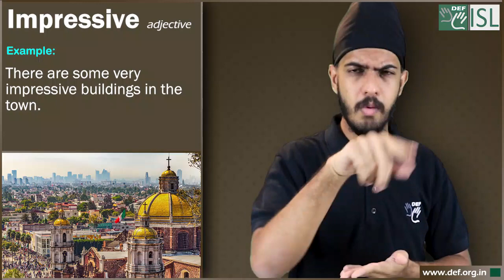Impressive (adjective) Word of the Day for February 8th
Impressive (adjective)
Meaning - If someone is impressive, you admire or respect that person for their special skills or abilities.

Examples - 1. She's a very impressive public speaker.
2. There are some very impressive buildings in the town.
3. She was very impressive in the interview.
4. Your work is very impressive.
5. The first ceremony which we went into college was an impressive ceremony.